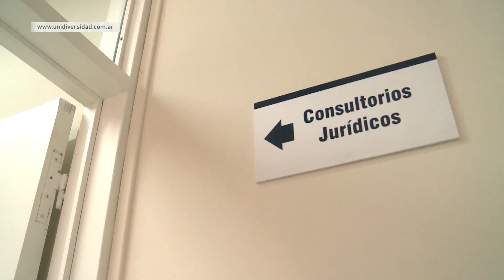EDICION U - Asesoría Jurídica en la Facultad de Derecho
[Seguinos en Twitter: @UNCuyo ]

La UNCuyo a través de la Facultad de Derecho pone a disposición Consultorios Jurídicos Gratuitos,  destinado a personas de escasos recursos económicos.

Horarios de atención:
* Lunes a Viernes de 9:00 a 13:00 hs. y de 16:00 a 20:00 hs
* Ubicación: Planta Baja - Ala Norte Facultad de Derecho